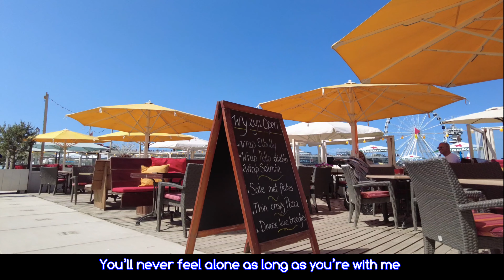🎵🇳🇱 [4k] Everybody Is Going To The Beach in the City | SCHEVENINGEN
Everybody Is Going To The Beach in the City | SCHEVENINGEN
Scheveningen Beach is the most popular stretch of sand, one of the most famous beaches in the Netherlands, and the only true city beach in Zuid-Holland.

0:35 ━❍ -5:13
↻     ⊲  Ⅱ  ⊳     ↺
VOLUME: ▁▂▃▄▅▆▇ 100%
🎧 Our Favorite Background Music Source

🎥 Camera Used In This Video: DJI Pocket 2
Location: Scheveningen Beach, The Hague, Netherlands
Film Date: 18.July.2021